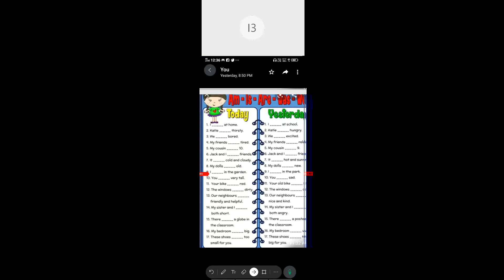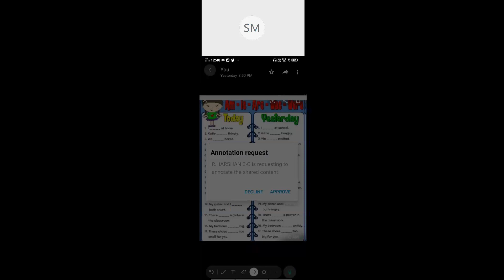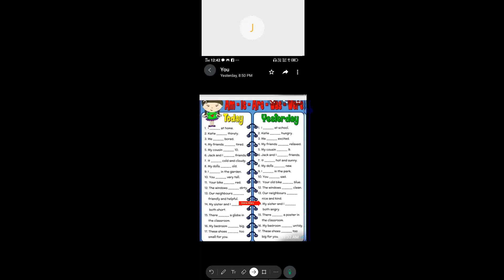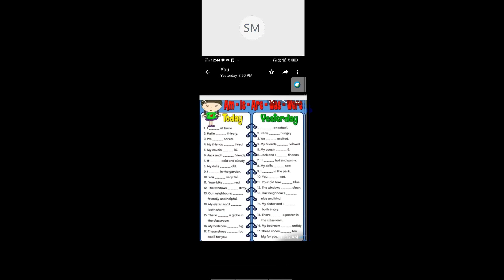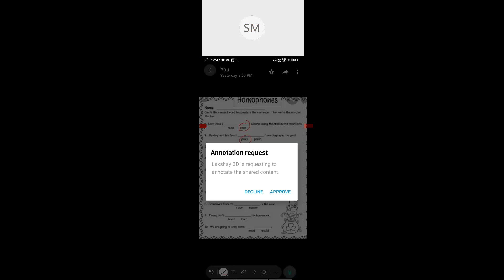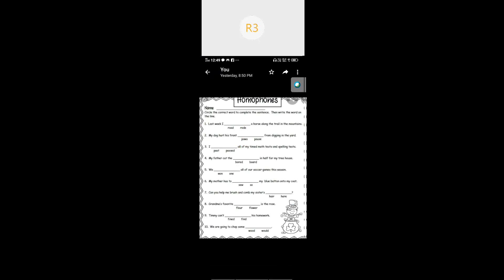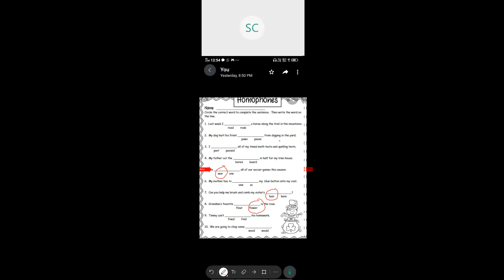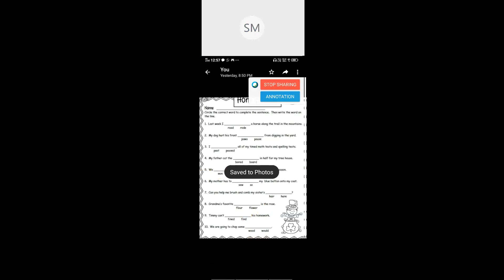ENG_3D_16SEP2020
ENG_REVISION